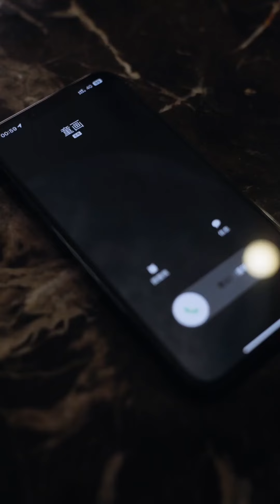女孩竟然为了钱，放弃了深爱自己的男友。总裁带伤千里追妻，少女为爱选择放手上演世纪虐恋。《秋天的童话》第14~19集#甜宠#短剧#恋爱#高清#都市